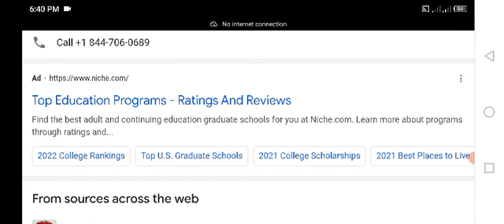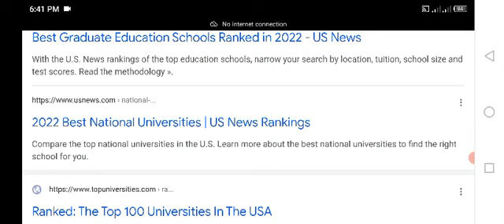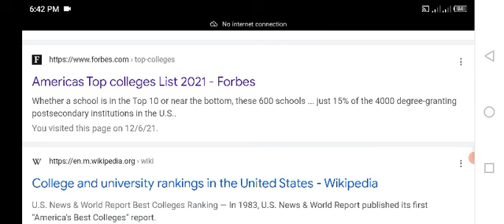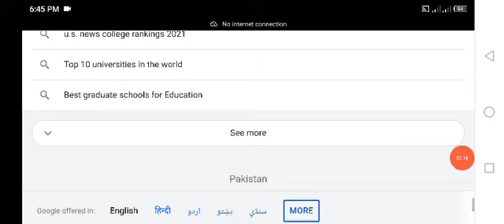Top 16 educational institute of UNITED STATES